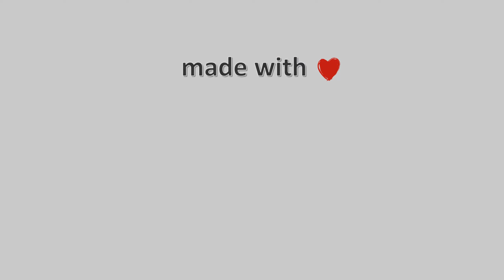06-Αυγούστου-2021, Μηλίνα Πηλίου Live, Timelapses.gr